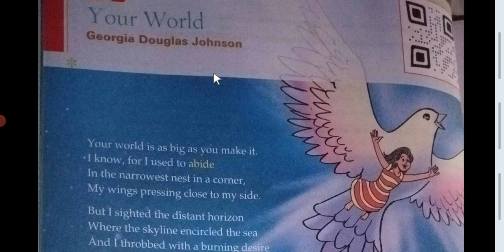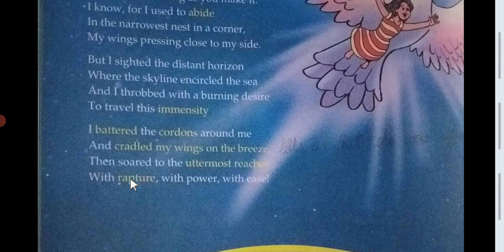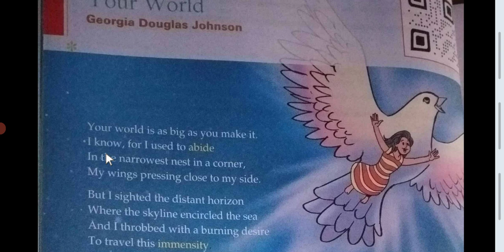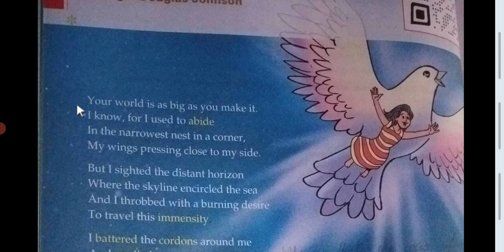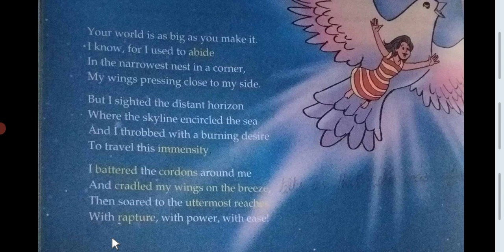POEM:- YOUR WORLD BY GEORGIA DOUGLAS JOHNSON EXPLANATION OF THE POEM